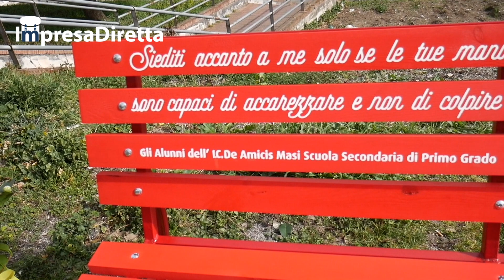ATRIPALDA - 8 MARZO FESTA DELLA DONNA: PANCHINE ROSSE PER DIRE NO ALLA VIOLENZA